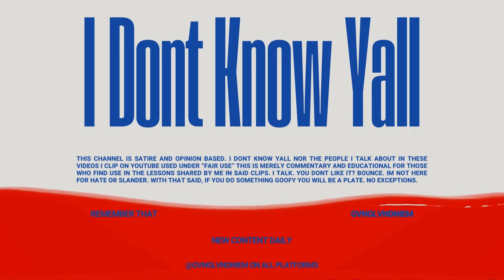G-Face RESPONDS to SNITCH ALLEGATIONS!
G-FACE RESPONDS TO WACK100 AND 1090 JAKE FROM JAIL